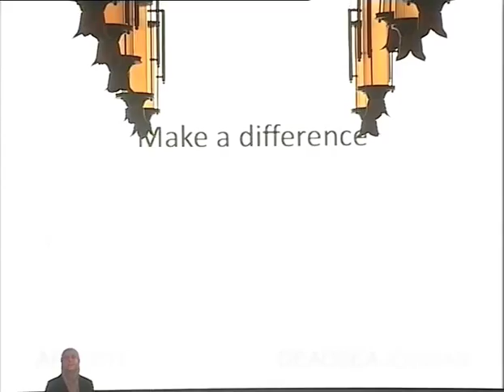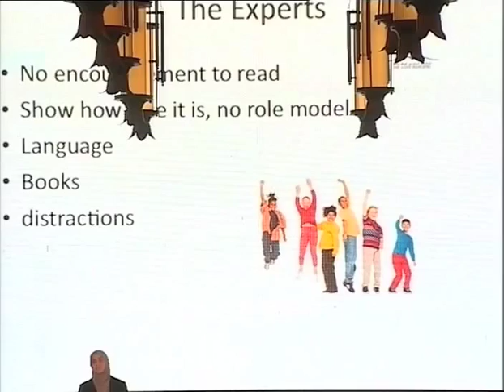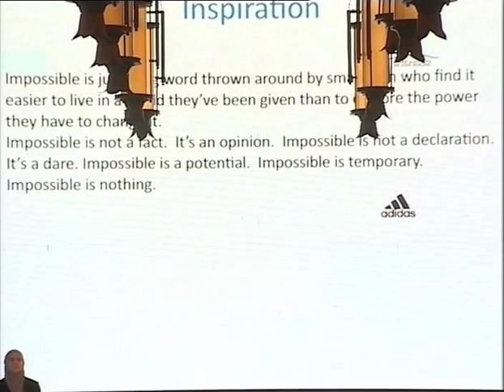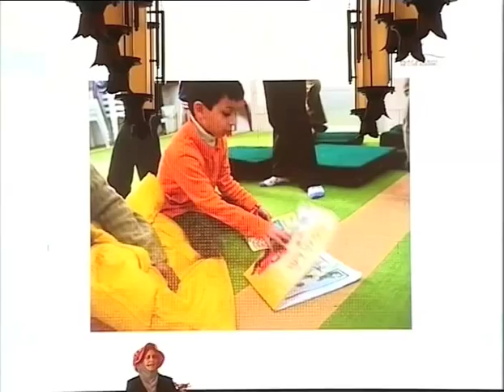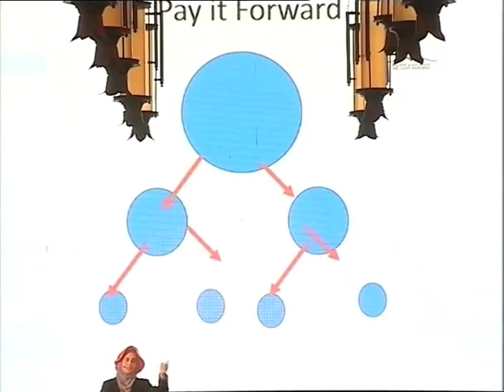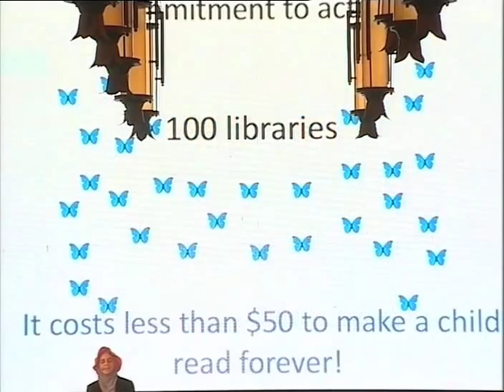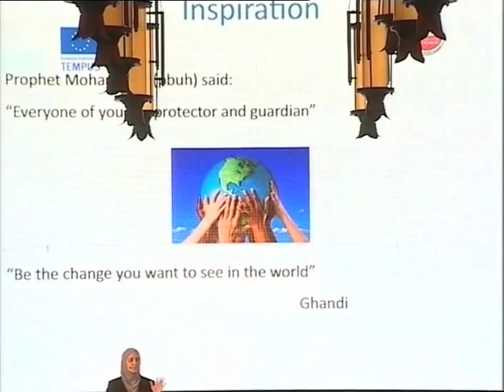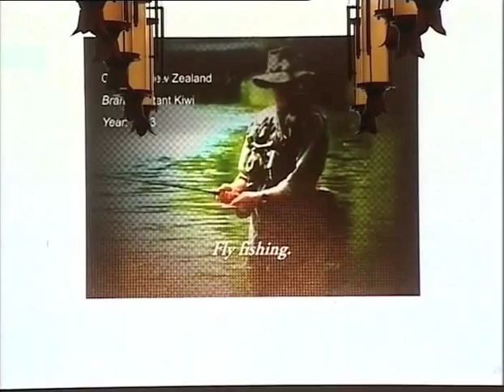TEDxDeadSea - Dr. Rana Dajani - The butterfly effect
We all wake up eat, work and sleep. The routine goes on. One day we wake up and ask ourselves what is the purpose of my life? It is to live in harmony with our fellow humans and Earth. Everywhere around us there are things that are wrong that bother us. We say to ourselves how can I make a difference? We should believe in ourselves, and take action to make a difference to make the world a better place. A small action can and will make a huge difference just like the butterfly effect. The feeling of achievement gives a purpose to life and a sense of happiness. The greatest achievement is making someone happy. Believe in yourself, make a difference, be happy.